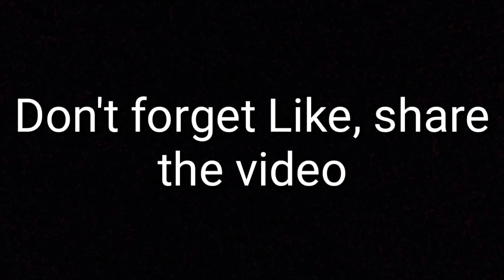Kaw Blay Go to small village in Karen state and eating Karen mountain food yummy 🤤